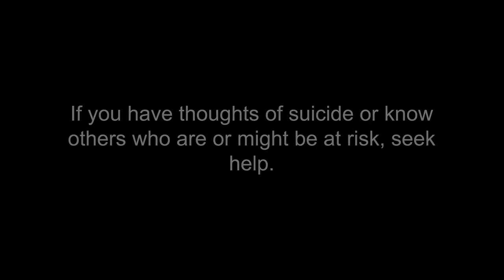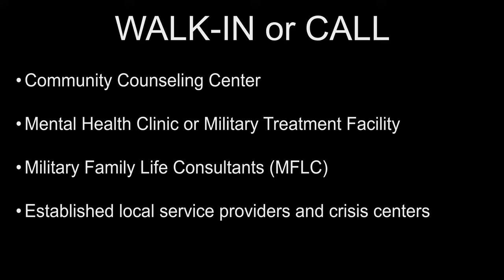Tier 1 Suicide Prevention and Intervention: Spectrum Mapping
Credit: Lance Cpl. Kasey Prime | Date Taken: 01/30/2017
Tier 1 Suicide Prevention and Intervention Spectrum Mapping Chaplain David L. Duprey builds on the foundation of UMAPIT 2.0 to describe an intervention model called “Spectrum Mapping.” This can be used as a stand-alone training or as part 2 of a three part series. The other two parts are entitled “Are you willing to be inconvenienced?” and “Fire Team Leadership.”